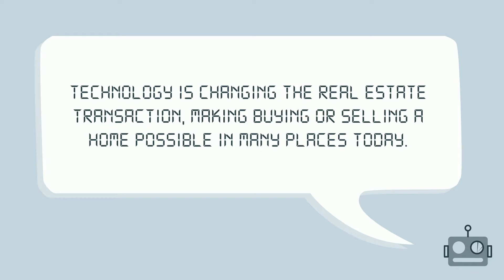Technology Is Powering the Real Estate Process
Technology is the driving force behind many of today's real estate transactions. Let’s connect to discuss how working together to go digital can give you an edge when buying or selling your home.

Watermark Real Estate Group
Buy with Confidence | Sell with Success

Visit, like and follow!:
Search Homes For Sale in Myrtle Beach, SC :